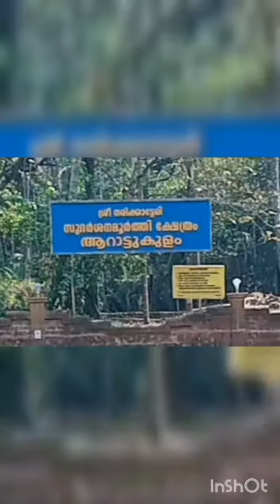ശ്രീ നരിക്കാട്ടേരി സുദർശന മൂർത്തീ ക്ഷേത്രം ആറാട്ടു കുളം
Video from sathyapriyanvadakkedath24